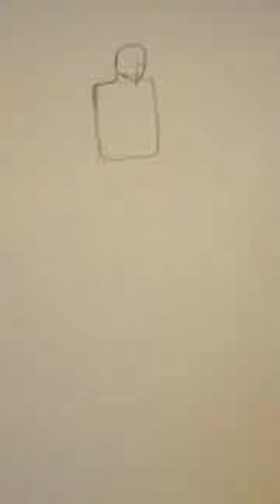I drew orochimaru